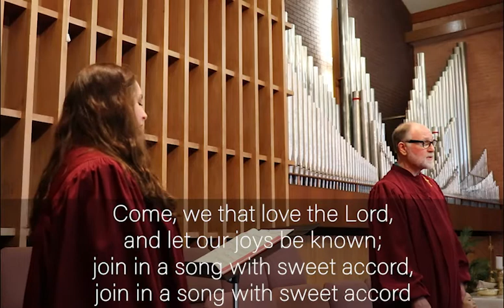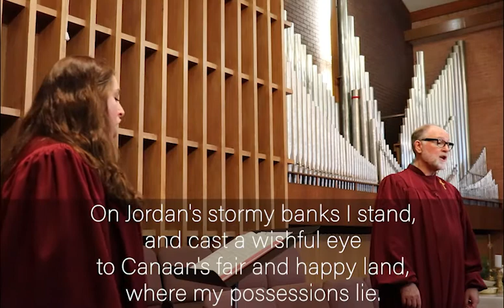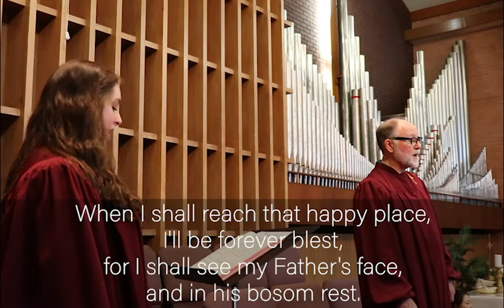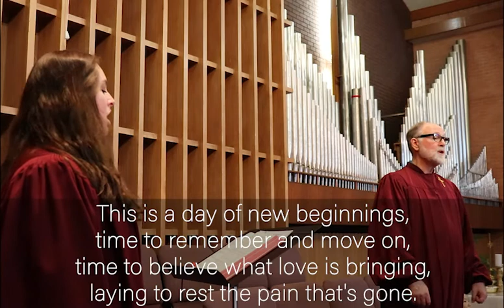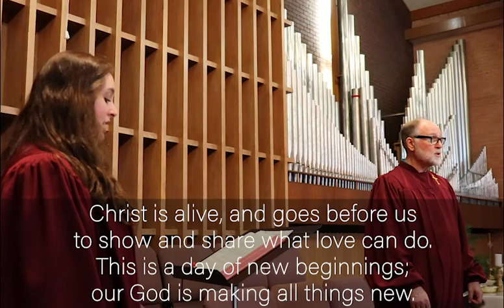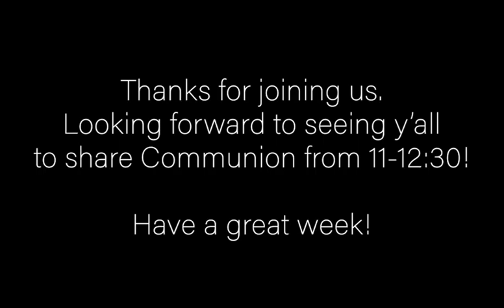What We Must Not Forget